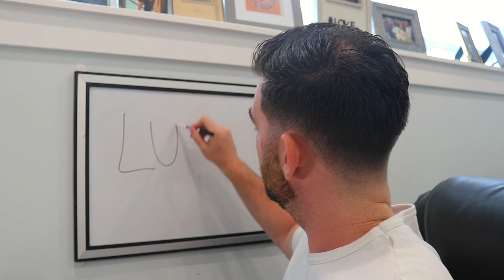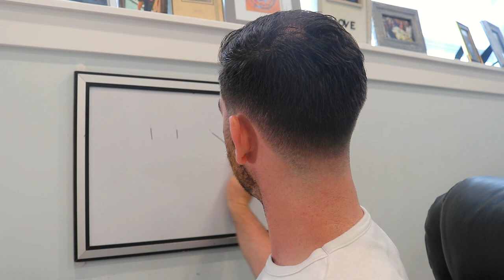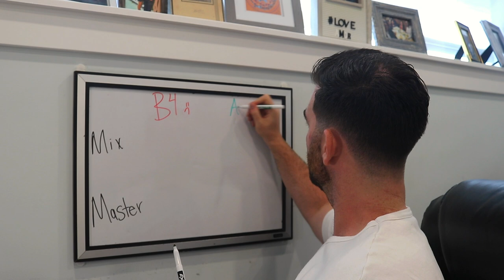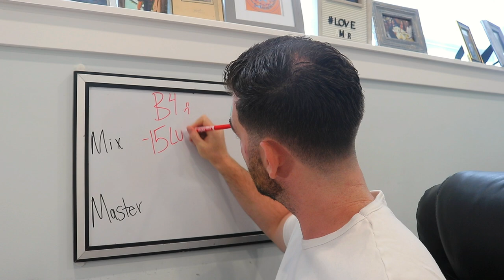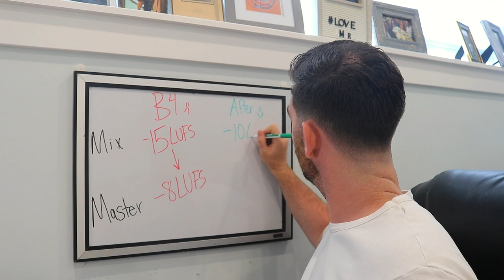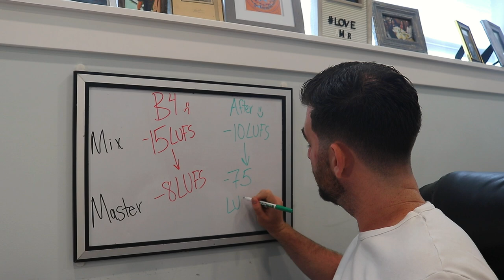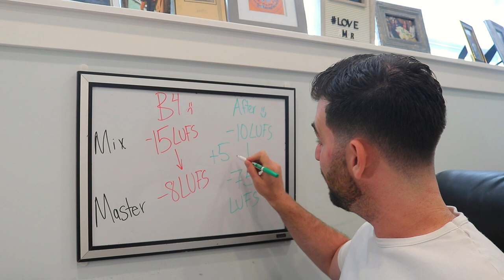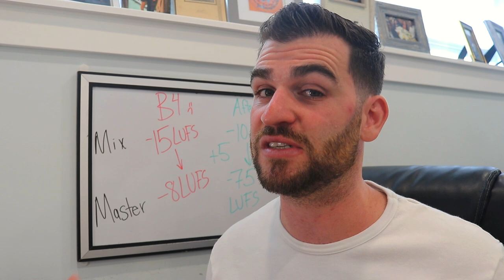This ONE Thing Will Change Your Mixes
This mixing tutorial designed specifically for beginners! In this video, we'll dive into how to make your music mixes louder using LUFS (Loudness Units Full Scale). This essential technique will help you achieve professional-sounding mixes that stand out and sound complete.

🎧 What You’ll Learn:

Understanding LUFS and why it's important
Step-by-step guide to using LUFS for louder mixes
Live example demonstrating the process
Tips and tricks for optimal loudness in your mixes
Whether you're working in Ableton Live, Logic Pro X, FL Studio 20, or any other DAW, these tips will elevate your mixing game. Perfect for home studio enthusiasts, recording artists, and anyone keen to improve their audio engineering skills.

About This Channel:
My channel is dedicated to helping recording artists enhance their skills and produce professional-quality music from their home studios. From producing instrumentals to advanced mastering techniques, we've got you covered.

On this channel we discuss:
Music Production
Mixing Vocals
Mixing Drums